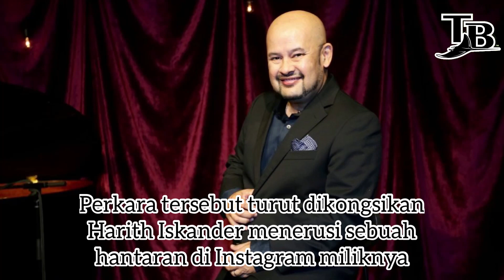Digelar ‘Pucuk Tua’, Hasrat Harith Iskander Jadi Pembantu Peribadi DS Vida Tidak Kesampaian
Syarat-syarat yang ditetapkan DS Vida bagi jawatan itu adalah mestilah seorang lelaki dan juga haruslah kacak sebagai kriteria utama.

Sehubungan dengan  itu, ramai lelaki yang ingin mencuba nasib bagi mengisi jawatan kosong tersebut termasuklah personaliti TV, Harith Iskander.

Namun, Harith terpaksa menyimpan hasrat tersebut kerana tidak memenuhi beberapa kriteria yang diperlukan DS Vida.

Baru nak apply, tapi sedar yang saya tak kena dengan semua kriteria. Kalau saya kenal DSV beberapa abad lepas, mungkin perkara akan jadi lain hari ini.

Perkara tersebut turut dikongsikan Harith Iskander menerusi sebuah hantaran di Instagram miliknya sebagai hiburan bersama peminat dan juga pengikut media sosialnya.

Menjengah ke ruangan komen, ramai yang berpendapat Harith tidak sesuai menjadi pembantu peribadi DS Vida kerana sudah lanjut umur dan ‘pucuk tua’.

Tak mengapalah Harith, mungkin boleh cuba lagi jawatan lain!